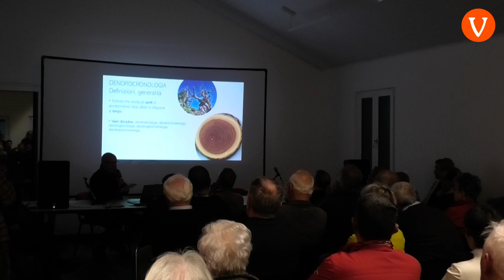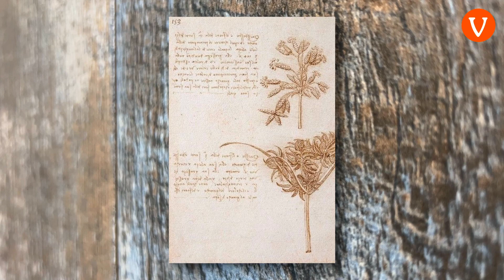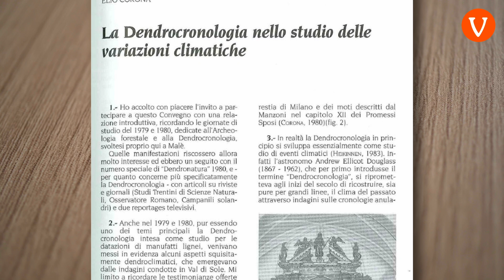RRB NEWS - puntata 41 - LA DENDROCRONOLOGIA